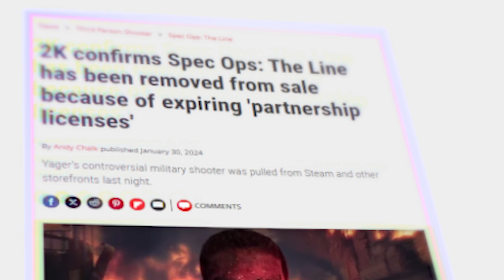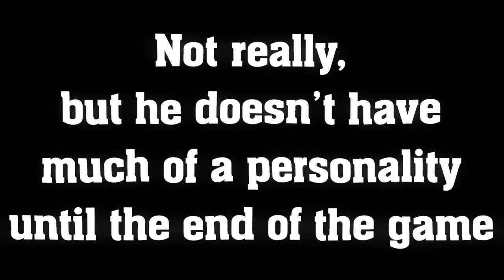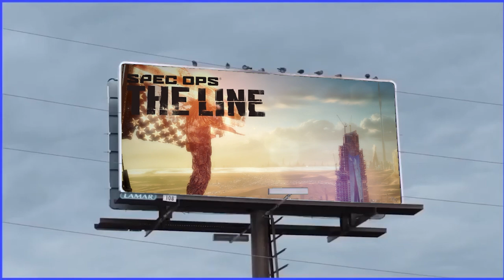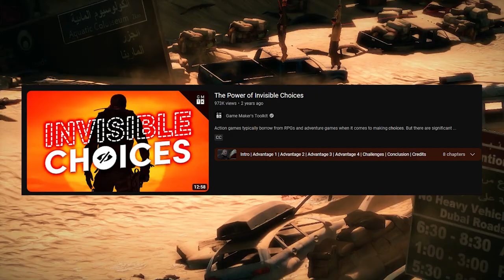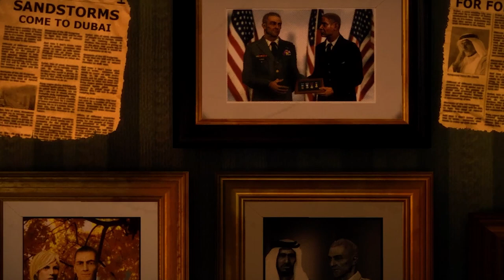You NEED to PIRATE this game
Cool video about spec ops the line.

Timestamps:
0:00 Intro
2:03 Propaganda
4:35 Spoilers :o
5:23 It’s a game
6:22 Characters (end o’ spoilers)
7:11 Gameplay
10:40 Story
13:28 Sound Design
14:36 “Controversy”/Outro